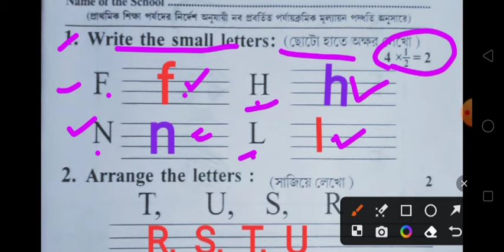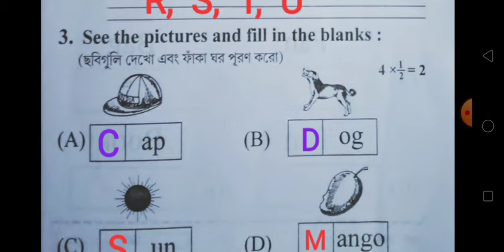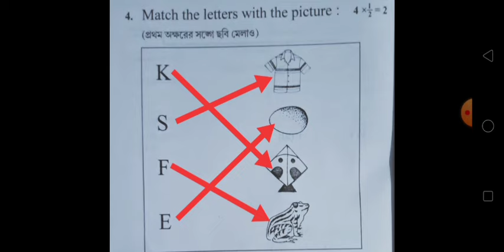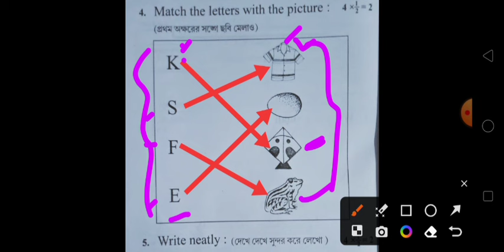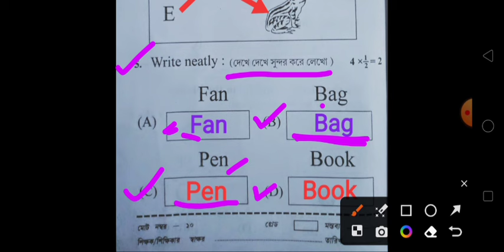class pp/class pp english 2nd unit test question 2024/class pp 2nd unit test/english/clsss 2 2nd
classpp bangla secondunittest2024 bengali class pp
class pp bangla second unit test
class pp bangla 2nd unit test 2024
sahaj lesson
2nd unit 2024
set 1
class pp
2nd unit test 2024
class 6
english
engraji
class 7
class 5
bangla
math
class 8
free question paper download
bengali
class 6 english second unit test syllabus 2024
class 6 english 2nd unit test marks division 2024
class v
pre primary 2nd unit test 2024
class 6 engraji 2nd unit test suggestion 2024
pre primary question and answer pdf download
class pp second pariksh question
pre primary 2nd unit test examination 2024 question & answer
halders library suggestions
pre primary 2 nd unit test questions paper
class pre primary second summative evaluation question and answer pdf
class pp ditya pariksh question
question & answer
class pre primary 2nd unit test examination 2024
mathematics
class 9
class 8 2nd unit test math suggestion 2024
class 8 math 2nd unit test suggestion 2024
maths
class 8 math 2nd unit test question answer 2024
class iii second unit test
class iii 2nd unit test
class 5 engraji 2nd unit test suggestion 2024
class 5 english 2nd unit test marks division 2024
class 5 english second unit test syllabus 2024
geography
class 7 bangla 2nd unit test question answer 2024
pre primary question paper
class 5 bangla 2nd unit test question 2024
science
2nd unit test
poribesh o bigyan
real life lore geography
class 7 2nd unit test science suggestion 2024
question
class 7 2nd unit test geography question answer 2024
class 7 geography 2nd unit test question pattern 2024
class 7 2nd unit test geography 2024
class 7 geography 2nd unit test question 2024
class 7 second unit test geography suggestion 2024
class 7 second unit test science syllabus 2024
class 7 2nd unit test science question 2024
class 7 2nd unit test science question answer 2024
2nd summative exam 2024
class vii 2nd unit science exam
2nd unit suggestion 2024
class pp 2nd pariksh question
class 8 2nd unit test science suggestion 2024
second
test
unit
2nd
2nd unit
mathematics suggestion cass 7
class vii 2nd unit math
2nd summative exam class 7
class 7 2nd unit test math question 2024
class 7 second unit test math syllabus 2024
class 7 2nd unit test math suggestion 2024
class 8 assamese 1st unit test question paper assamese medium
class 8 assamese 1st unit test assamese medium 2024
class 8 assamese 1st unit test assamese medium
class iii